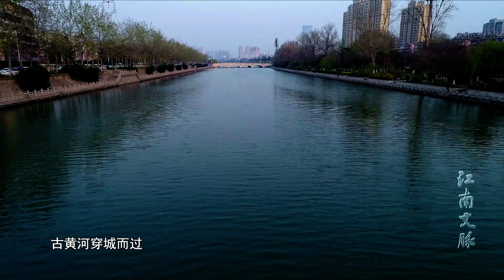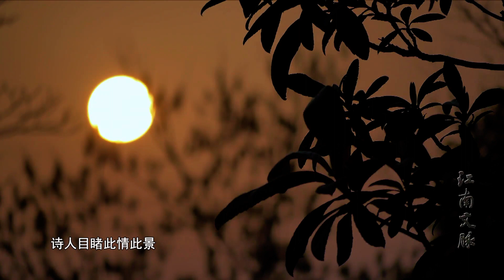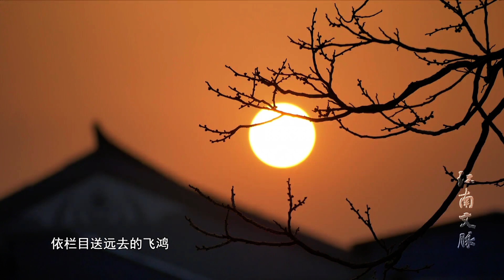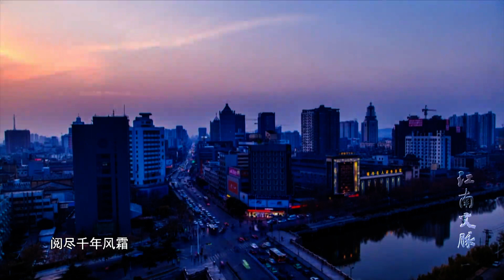《江南文脉》诗词篇 第14集 木兰花慢·彭城怀古 Jiangnan Literature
千百年来，文人墨客留下无数吟咏江南的华美诗篇，或以美景醉人，或以哲思胜出，无不勾起世人对江南的向往。穿过沧桑历史的尘烟，发掘江南文脉的魅力，以微纪录片的形式勾勒出江南文化的传承之脉，这是大型系列人文微纪录片《江南文脉》的初心所在。
For thousands of years, poets and calligraphers have composed countless beautiful poems Jiangnan’s majesty, either intoxicating with beautiful scenery or filled with philosophical thinking, all of which evoke the world’s yearning for Jiangnan. Though the dust and smoke of history, discover the charm of Jiangnan culture in the form of this micro-documentary.